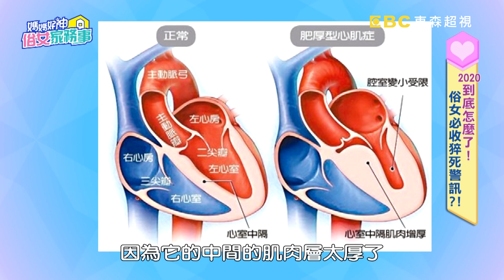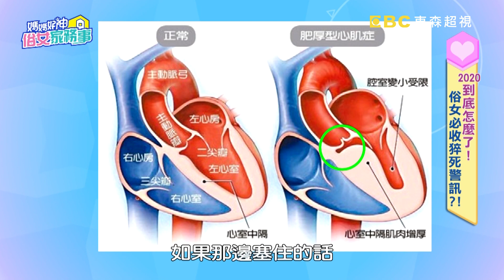以為牙痛掛急診，竟是心肌梗塞造成？！【媽媽好神之俗女家務事】20201021 part3 EP202 魏智偉 季芹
主題：2020到底怎麼了！俗女必收猝死警訊？！
好神醫師：急診專科醫師魏智偉、家醫科洪暐傑、心臟內科醫師陳冠任、神經外科魏銘政、外科醫師陳榮堅

2020噩耗跪求快停，身體警訊千萬別忽視！主動脈剝離典型症狀要注意，猝死急症才能緊急救命？！學生打球腦出血，救命關鍵就在病發位置？以為感冒不以為意，昏迷才發現心包膜積水，猝死危機正逼近！更多俗女必收猝死警訊，就在超視33頻道每晚九點，季芹、佩甄主持的「媽媽好神之俗女家務事」！